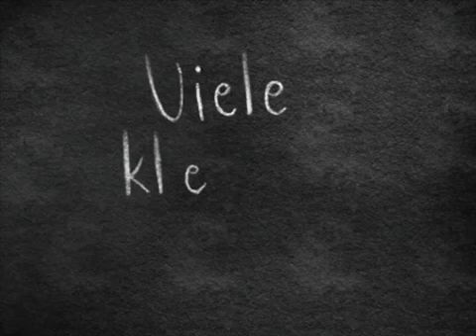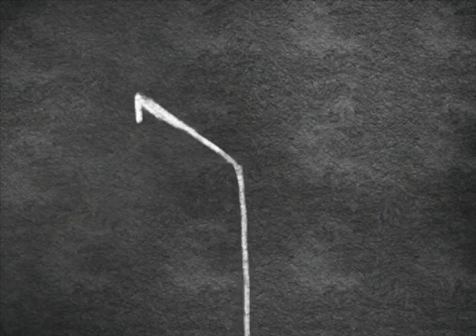FÖJ Rassismus im Alltag Clip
Unser Seminar mit dem Arbeitstitel „Machtmissbrauch und Chancengleichheit“ wurde in Kooperation mit dem Erich Zeigner Haus e.V. durch den Workshop „Digital präventiv gegen Alltagsrassismus im ländlichen Raum“ ergänzt. Informiert und bearbeitet, bleibt eine wichtige Frage „Wie kann ich Alltagsrassismus entgegentreten?“ Aufklärung und Sensibilisierung über Videoclips? Ein Weg, den der Workshop für eine selbstständige Auseinandersetzung sucht. Engagierte Clips entstanden auch in unserer FÖJ – Gruppe.